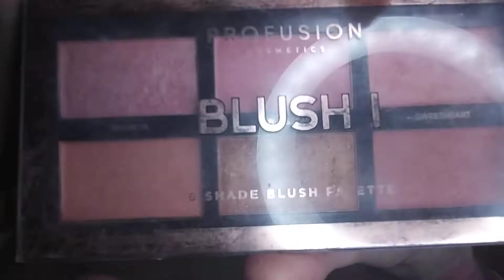Reacting To Trisha Paytas Being TRANSGENDER, Candied Cupcakes & I Are Collaborating THIS WEEK!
That is, if you enjoy a vast array of amazing, creative content, AND YOU WANT TO SEE OUR LIVESTREAM THIS WEEK😉!Watch my *FAV LIVES WITH* Candied Cupcakes I PROMISE YOU'LL BE THOROUGHLY ENTERTAINED, BUT OMG MY HAIR...WTF was I thinking? ILYSM For watching and until next time! 😘 ( My Good Friend Jackie Is Struggling Financially Right Now..PLEASE DONATE Watch until the end and she only needs $300 now and has supported me when I used to get 40 views. She's a GOOD person in a BAD way, but it's only temporary if you guys can find it in your hearts to help out a deserving single mother with a heart of gold whom I happen to love! Thank you guys for your continued support, but PLEASE keep my girl Jackie in your thoughts/prayers. P.s. Ilysm, Jackie...Keep your head up and I'm here for you even though I can't help financially right now. 💜😔 ) (Feel free to check out NuSkin whom I'm an Ambassador If you would like to correspond with me on Insta to discuss discounts per products, etc you may do so here: @steezbrrgrr Hope you all have a beautiful day!)